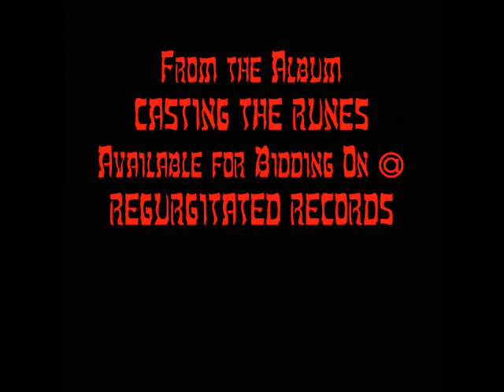EDGAR BROUGHTON BAND Evil Demo ( CASTING THE RUNES )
EDGAR BROUGHTON BAND Evil Demo
For Promotional Purposes Only, the sound quality presented here isn't CD Quality or transfer to vinyl quality as is the original official releases transfer or hard copy which was mastered at 44.1 hz. To help support the label/ artist wherever possible please buy the original music release.

CASTING THE RUNES LP Vinyl ( Do What Thou Wilt ) Recorded British Abyss 1969-76
Hand Painted Cover Ltd 200 Private Press Vinyl
Casting The Runes --The Recorded British Abyss
 "A grimoire of infernal rituals and pubescent incantations culled from forgotten pressings, acetates and reel audio tapes offering a momentary insight into the recorded British abyss 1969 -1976"

Not thinking anything could musically get any darker or heavier it just did.

Via this Minute Private Strictly Limited Edition pressing of 150 Vinyl copies World wide with booklet, a one off private pressing that is now sold out and wont be available again! all individually Hand Painted Bloody Sleeves with detailed booklet Around 2 years ago, the seminal comp Do What Thou Wilt was released in minute quantities and caused quite a stir as it included some killer and incredibly obscure hard and heavy tracks. Well now here's volume 2, and this time it's a much more unified and hard hitting effort. All fuzz, doom and total Freak; the overall heaviness has been maximized and the obscurity stakes notched up quite a few levels. The self-painted/handmade appeal is the same as last time round and there are 50 deluxe and 150 standard copies.There is no other way to hear these great unknown tracks except here as most of them are from unreleased acetates or original master tapes, so it's a case of getting your finger out and not delaying ordering yourself a copy. What of the contents? Barnabus are featured 3 times. The tracks are culled from an unreleased LP, and based on the songs featured here, it would be a real coup to get the LP released one day as it's a dose of top draw heaviness. The Hashish track is real killer and Satanic Temple truly live up to their moniker. My favourite track though  is by Gabriel Ratchetts. It's less full on than the other tracks, but it's completely mesmerizing, like a doom laden Morning Dew (Tim Rose). Tonge (pre Depressions) are once again featured and the best known act is the Edgar Broughton Band with an unreleased and earlier take of Evil
TRACK LISTING
Side A

BARNABUS -- Apocalypse

BARNABUS -- Resolute

TONGE -- Old Father Time

BARNABUS -- The War Drags On

MOONSHINE -- Ring Around The Roses

Side B

HASHISH -- Eve

SATANIC TEMPLE-- Firequeen

ODYSSEUS -- Aguana

LUCIFER -- I'm Coming

GABRIEL RATCHETTS -- Dark Side Of Your Face

To Bid on this xxxtremely rare limited minute private pressing or similar Obscure music releases please visit my stores @ REGURGITATED RECORDS mail order

Picture / Audio Show by PJ Normal for Regurgitated Records